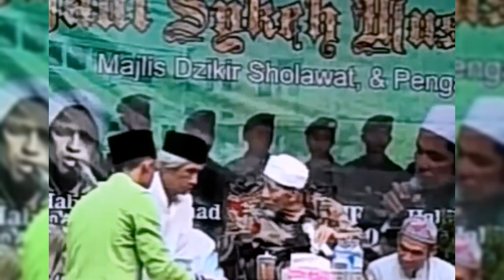Jasad Masih Utuh, Orang Itu Dilihat Ketika Sudah Wafat ~ KH. Maimoen Zubair